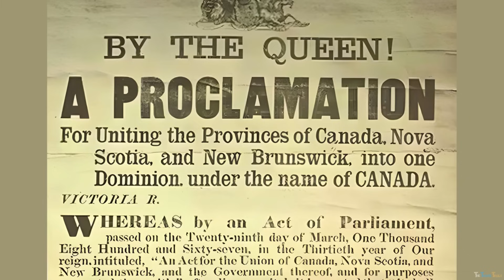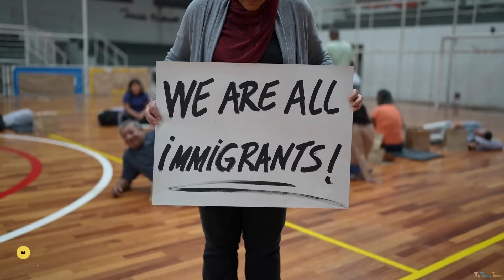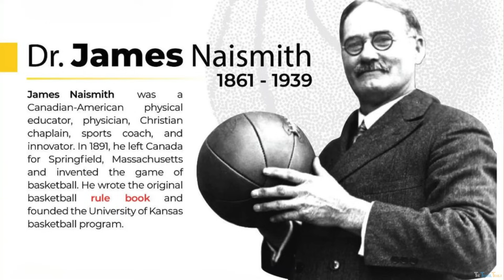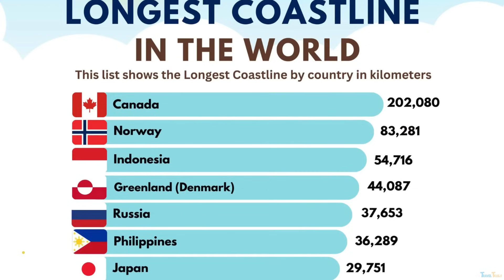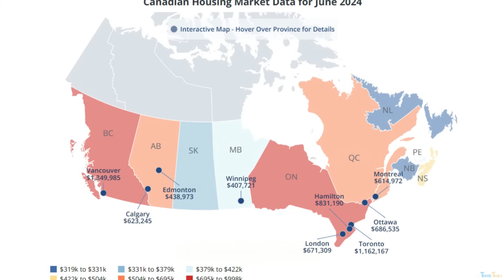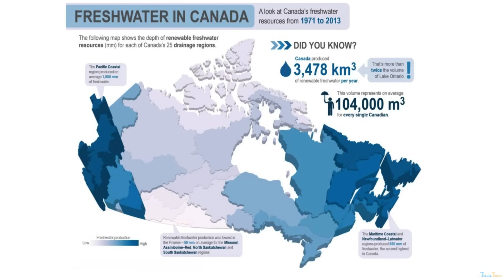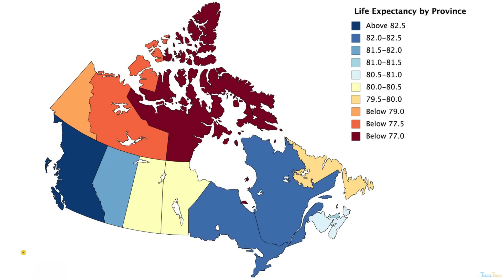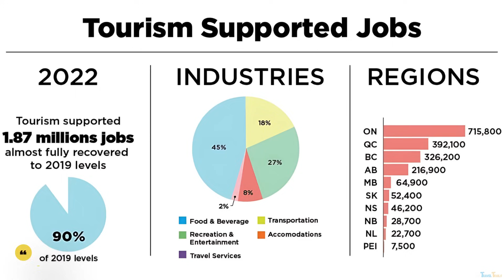Revealing Life In Canada: The Most Racist Country In The World! Canada Vlog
This The Travel Trails Canada or Canada Travel Vlog, "Revealing Life In Canada," invites you to embark on a journey not through the lens of sensationalized labels like "One of the most racist country in the world," but through the vibrant kaleidoscope of Canada's true essence.

In this video, we discuss the intricacies of living in Canada, addressing both the beauty and the challenges faced by immigrants and minority communities. We touch upon various incidents and systemic issues, comparing them with global contexts to provide a comprehensive view on what it means to be racist in different settings.

The most important topics that we have covered in this video are canada immigration, The dark reality of canada residential schools, canada indigenous people that are never given the rights they deserve, canada Healthcare Wait Times reached around 27 weeks in 2023.

Canada nightlife is Amazing in Toronto and Quebec, canada immigration news, work permit canada, banff national park is also one of the first national parks in Canada, Prostitution In Canada is legal but buying these services is illegal, Isn’t it strange and weird.

We have also covered many Festivals in canada that shows Canada’s rich cultural heritage and history. We also delve into specific incidents like the Florida woman attacked at gym and how such events resonate with those living in Canada.

You'll find insights into how Canada's history shapes current social dynamics and the impact of stereotypes and misconceptions, much like those shown in history channel documentaries. We explore the YouTube algorithm to understand how content like ours reaches a broader audience, and how it helps in spreading awareness.

Our vlog is a mix of serious discussions and lighter moments, including segments on dancing, cultural exchanges.

This video also features topics like counterfeit stores and stores copying others' names, reflecting on the authenticity of experiences in new places. From the Florida woman fighting off an attacker in an apartment gym to cultural nuances in Canadian life, our vlog promises an engaging and informative experience.

The history channel has shown us that history the proof is out there for many of these ongoing issues, and the tea is fantastic when we get to dive into real stories and experiences.

We’ll also touch upon the intriguing aspects of daily life, like why some Canadians prefer milk in bags and how these small details shape our understanding of country.

Tags (Please Ignore):- country, racist, florida woman attacked at gym, history the proof is out there, explain the youtube algorithm, history channel documentaries, counterfeit stores, florida woman fights off attacker in apartment gym, the history channel, the tea is fantastic, florida woman fights off attacker in gym, dancing, stores copying others name, florida woman apartment gym

Title: Revealing Life In Canada: The Most Racist Country In The World! Canada Vlog